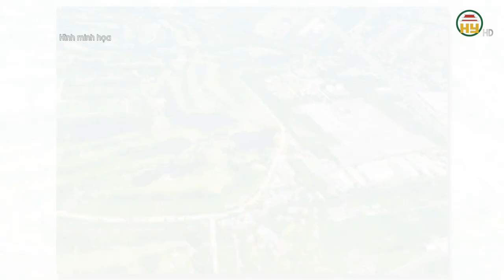Luật Đất đai mới quy định hết hạn sử dụng đất mà "QUÊN" gia hạn sẽ bị thu hồi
Hưng Yên TV | Luật Đất đai mới quy định hết hạn sử dụng đất mà "QUÊN" gia hạn sẽ bị thu hồi
Xin mời xem thêm
Tiktok: Truyền hình Hưng Yên
Facebook: Đài Phát thanh và Truyền hình Hưng Yên
Zalo: Đài PTTH Hưng Yên